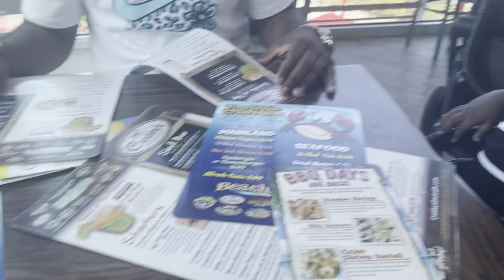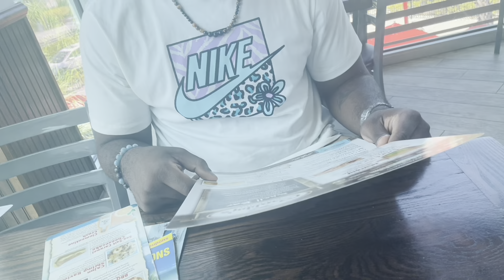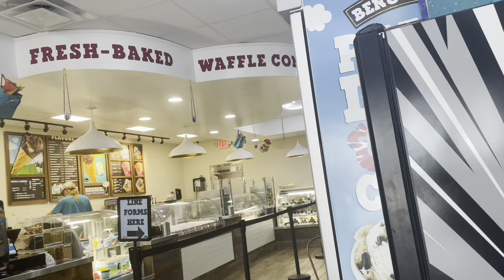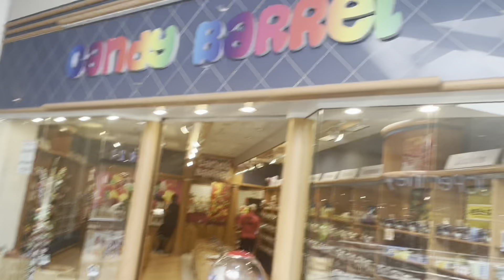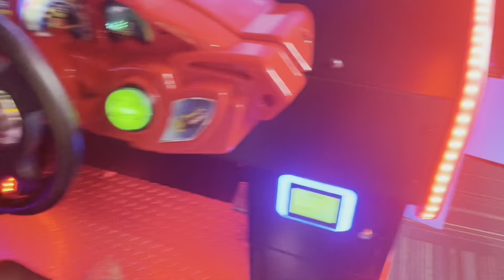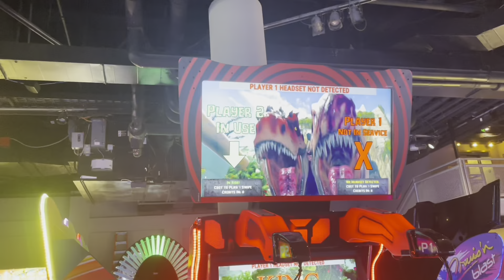14 weeks pregnant! We went to Clearwater Florida! Family vacation.